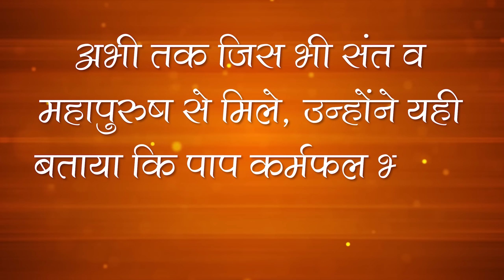सेवा का अभिमान नुकसानदायक है | Sant Rampal Ji Maharaj LIVE Satsang | SATLOK ASHRAM